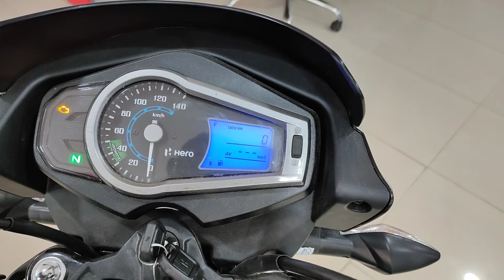2020 Hero glamour bs6 full review in తెలుగు ||Nikhil Auto Tech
2020 Hero glamour bs6 full review in తెలుగు ||Nikhil Auto Tech||

      Venkataramana hero motors
       v.t road,Nalgonda,508001.